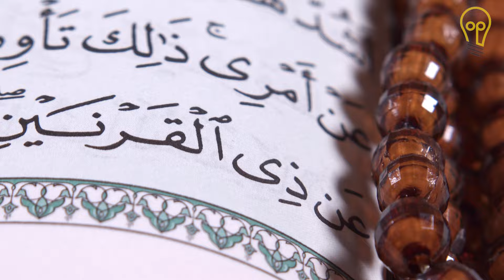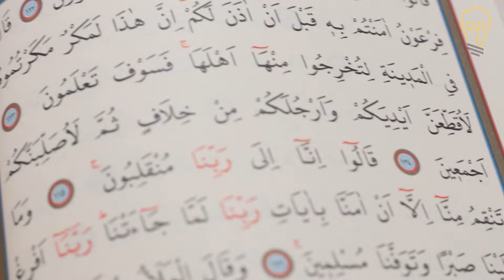Gazzelilerin Mescid-i Aksa'nın Üzerinde Ne Gördüklerini Öğrenince Çok Şaşıracaksınız!